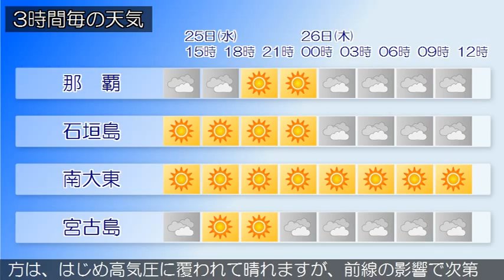2015/02/25 沖縄地方の天気予報 昼